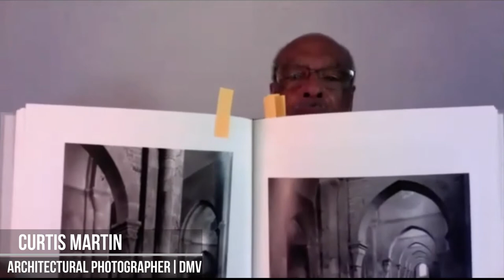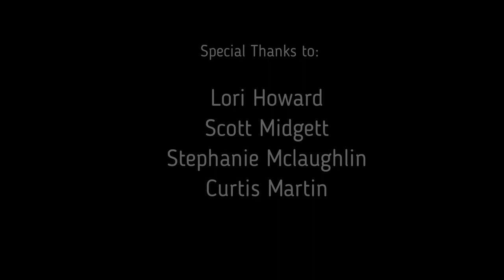The Making of a Great Photographer Documentary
Photographers; Scott Midgett, Curtis Martin, and Stephanie McLaughlin, answer the question of "what makes a great photo?" and "what makes a great photographer?". In this documentary, we talk about the struggles as well as the inspirational journey in the industry of Photography.

This video was edited and produced by Leah Howard. Thank you!